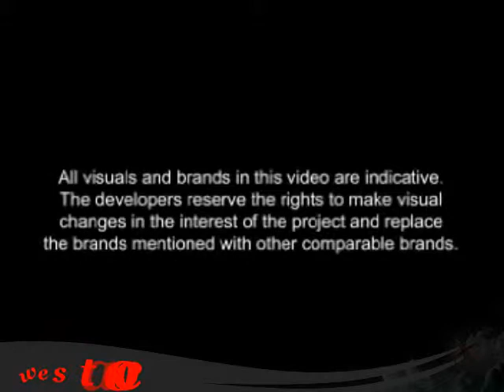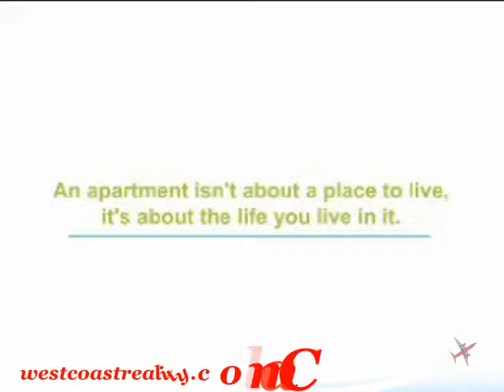💫 - 3Bhk-4Bhk Bombay Spring ,Bombay Realty -Dadar East